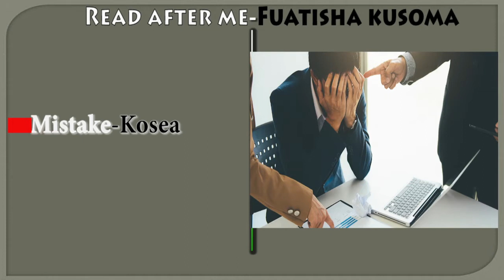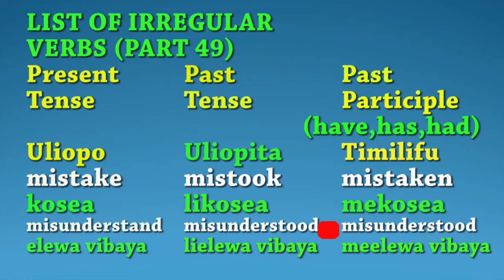JIFUNZE KIINGEREZA/IRREGULAR VERBS "49"